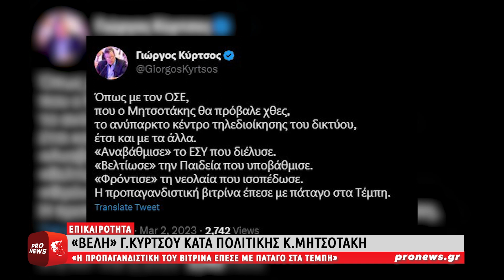Γ.Κύρτσος: «Η προπαγανδιστική βιτρίνα του Κ.Μητσοτάκη έπεσε με πάταγο στα Τέμπη»